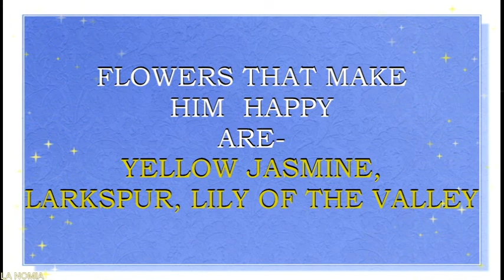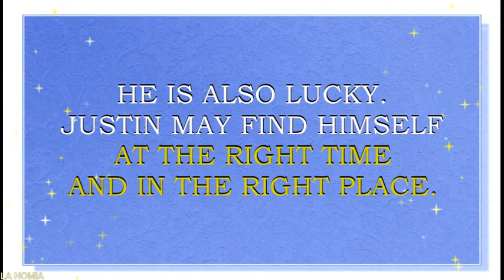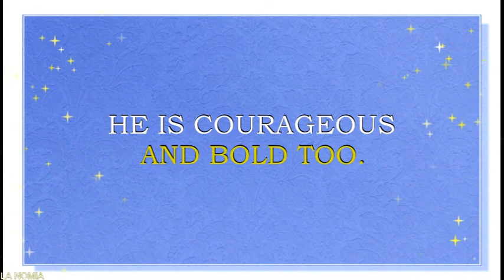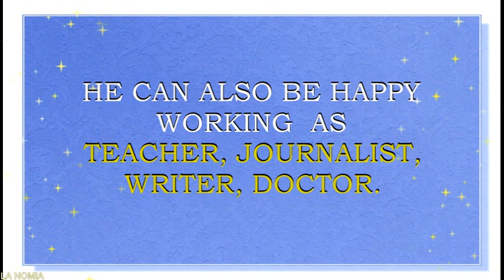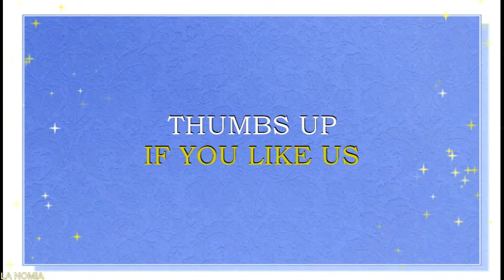MEANING OF THE NAME JUSTIN WITH FUN FACTS AND HOROSCOPE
Meaning of the name Justin. What is the meaning of the baby name Justin?
Justin is a name for a baby boy. It originates from the Latin  word which mean „ fair, righteous “.  This name was used in since Medieval times. Name Justin is popular all over the world. It is also loved in  USA, Scotland, Ireland, and other English speaking countries of Europe. Popularity of this name is rising in all over the world. This is a coming back name in  United Kingdom, Canada, Australia, New Zealand. Name Justin is a N#113 name in USA.  This name is also loved in United Kingdom, where it is a N#451name right now. Name Justin is also loved in UK. It is a N#293 in the Top charts of United Kingdom as well.
 Famous bearers of this name are:
Saint Justin Martyr, 2nd-century apologist
Justin I (born Flavius Iustinius Augustus), Eastern Roman Emperor
Justin II (born Flavius Iustinius Iunior Augustus), Eastern Roman Emperor
Justin Patrick Ryan, Scottish decorator and TV presenter
Justin Lin, Taiwanese-American film director
Justin LeBlanc, American fashion designer
Justin Jacob Long, American actor
Justin Worthington Henry, American actor
Justin Paul Theroux, American actor
Justin Lee Collins, British comedian
Justin Scott Hartley, American actor
Justin Bruening, American actor and model
Justin Lee Bartha, American actor
Justin Deeley, American model and actor
Justin Chatwin, Canadian actor
Justin Robert Davis, American model  actor
Justin Randall Timberlake, American singer and actor
Justin Drew Bieber, Canadian singer
Justin DeYarmond Edison Vernon, American singer-songwriter
 Justin Cole Moore, American country music singer
Justin David Hawkins, British singer
(David) Justin Hayward, British musician
Justin Guarini (born Justin Eldrin Bell), American singer
Justin Steward Furstenfeld, American singer
Justin Courtney Pierre, American singer
Justin (Kawika Young), American singer-songwriter
Justin Lo, Hong Kong-American singer-songwriter
Justin Karl Michael Broadrick, British musician
Justin Osuji aka Sonny J Mason, Scottish singer and producer
Justin Gabriel (born Paul Lloyd Jr.), American pro wrestler
Justin Williams, Canadian ice hockey player
Justin Boyd Wilson, English racing driver
Justin James Wilson, American baseball player
Justin Irvin Upton, American baseball player
Justin Credible (born Peter Joseph Polaco), American pro wrestler
Justin Peter Rose, English professional golfer
Justin Mckenzie Phillip, son of American singer Lil Mo
Justin Pippen, son of American basketball player Scottie Pippen
Justin Marcus, YouTube star, lifestyle vlogger
AprilJustinTV, YouTube star, beauty and lifestyle vlogger
JustinScarred, YouTube star, lifestyle vlogger
JustDustin, YouTube star, lifestyle vlogger
Justin's Toys - Toys, Gifts, Crafts, Rainbow Loom,  YouTube star, lifestyle vlogger
What are lucky days for Justin? What are lucky colors for Justin? What are lucky professions for Justin? How special is Justin? Justin name horoscope. You will find answers to these questions in this movie. We collected the fun facts about the name Justin  in this movie.